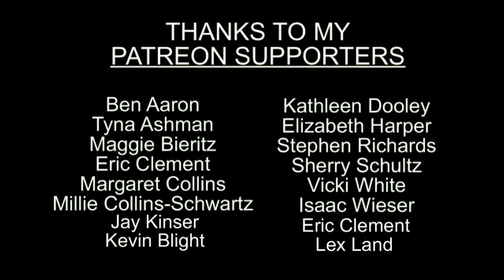The Spy Comes Home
Live clip recorded by John Clemens on 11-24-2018 at Kiss The Sky Records in Batavia, IL

Lxa mtaapan lxwrm xa wm mtaapwry.